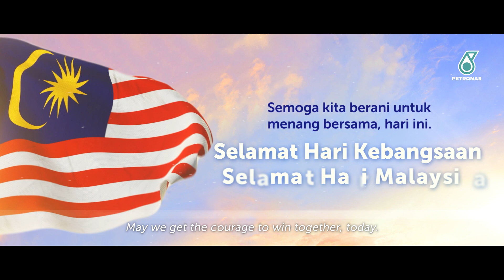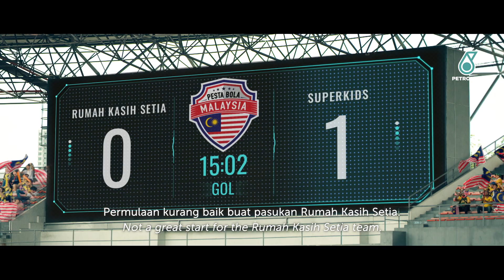PETRONAS Hari Kebangsaan & Hari Malaysia 2022 "366" | Hari Ke-243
The '366' drama series continues with the story about a struggling junior football team plagued by fear and limiting beliefs, while having a big dream to win the upcoming Pesta Bola Malaysia match. Will the team achieve their dream?

Agency: Ensemble Worldwide
Creative Directors: Didi Pirinyuang & Ahmad Nazril
Showrunner: Jehan Miskin
Director: Kabir Bhatia
DOP: Sadiq Zulkifli